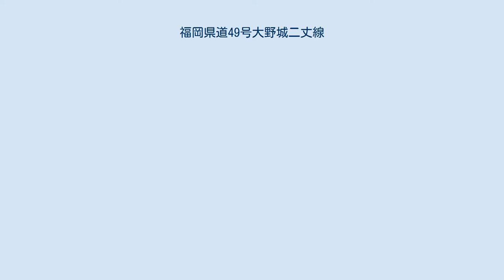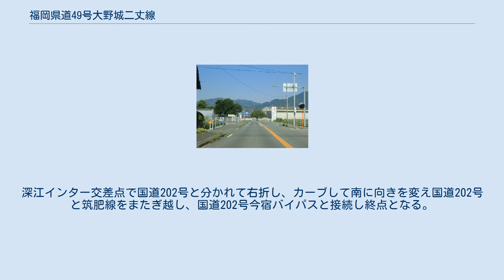福岡県道49号大野城二丈線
福岡県道49号大野城二丈線（ふくおかけんどう49ごう おおのじょうにじょうせん）は、福岡県大野城市から糸島市に至る県道（主要地方道）である。
 大野城市山田四丁目から糸島市二丈深江に至る。
福岡市城南区で国道202号福岡外環状道路と重複する。
 沿線の様子（糸島市） 沿線の様子（福岡市博多区） 大野城市・福岡市博多区 起点の山田4丁目交差点は福岡市との市境近くにある。
すぐに福岡市に入り、西鉄天神大牟田線・鹿児島本線を踏切で横切り雑餉隈の市街地を抜け、春日市に入る。
 春日市 市域北部を西進する。
福岡駐屯地の北側を通り、県道31号線との交差点である岡本交差点の南側には奴国の丘歴史公園、熊野神社がある。
 福岡市南区 春日市を抜けて再び福岡市に入る。
南区内では区域の南側を西進し、当路線の少し北側を都市高速5号線・国道202号福岡外環状道路が並行している。
九州新幹線の高架橋の下を通り那珂川を越え、やや起伏のある場所を進む。
西鉄バス桧原自動車営業所の前を通り、桧原五丁目交差点で右折して北西に向きを変え、城南区に入る。
 福岡市城南区 区域の中央部をカーブしながら概ね東西に延びる。
堤二丁目交差点から南片江交差点の間は福岡外環状道路と重複し、都市高速5号線の真下を通る。
それ以外の城南区内全域でも都市高速5号線・福岡外環状道路と並行している。
 南片江交差点で福岡外環状道路と分かれ、福岡大学と福岡大学病院の南側を通り、早良区との区境を西進して早良区に入る。
 福岡市早良区 区域の中央よりやや北側を西進する。
福岡歯科大学の南側を通り、区西端に近い田交差点で左折して南に進行方向を変え、1kmほど福岡県道558号内野次郎丸弥生線との重複区間を進む。
貞島交差点で再び西に進行方向を変えて県道558号線と分かれ、室見川を渡り、西区に入る。
 福岡市西区 区域の南部を西進し、周辺はそれまでの住宅地から田畑の中に民家が散在する農村の風景に一変する。
区域の中間部を過ぎると周辺に民家がなくなり、急勾配や急カーブが続く日向峠を越え、糸島市に入る。
 糸島市 市域の南部を西進する。
日向峠を抜けたあと、山や田畑が広がる中を通る。
市役所二丈支所の前を通り、筑肥線を踏切で越えて二丈支所入口交差点で左折し、国道202号を通る。
深江インター交差点で国道202号と分かれて右折し、カーブして南に向きを変え国道202号と筑肥線をまたぎ越し、国道202号今宿バイパスと接続し終点となる。